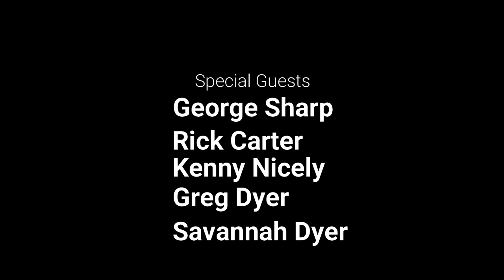Rabbit hunting with a local legend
As rabbit season winds down we get with local rabbit hunting legend George Sharp for a fun late season hunt!